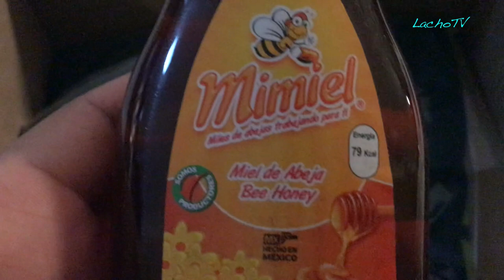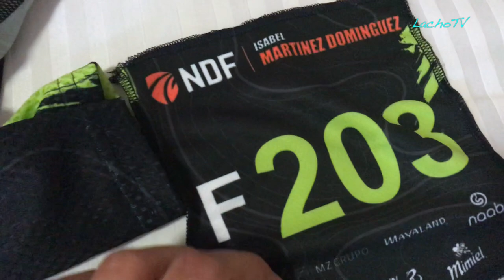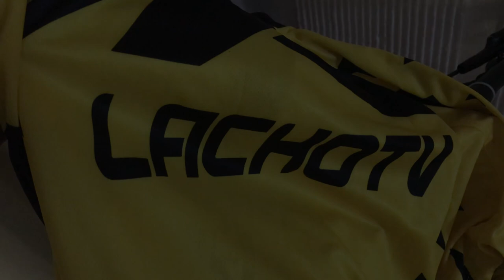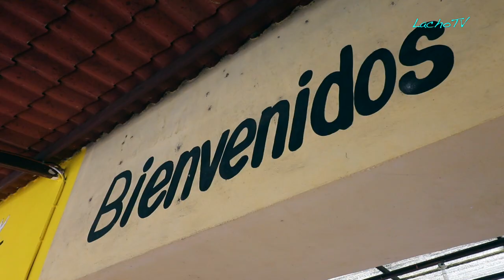Reto MAQUECH 2020 🚵‍♂️ | UXMAL YUCATÁN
En este video les cuento mi reseña del Reto MAQUECH 2020 en Uxmal, Yucatán, un festival de campo traviesa donde practicamos MTB y Trail Running